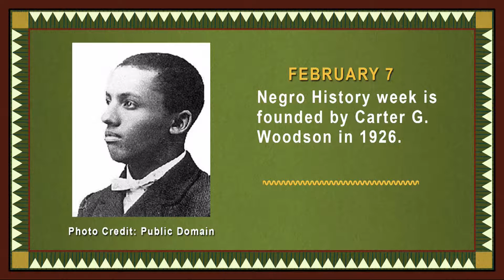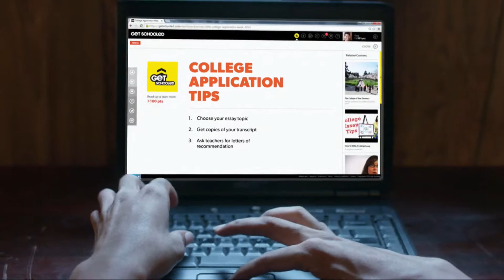Northeastern Morning News - 2017-2-7